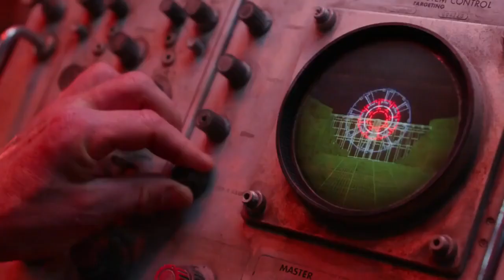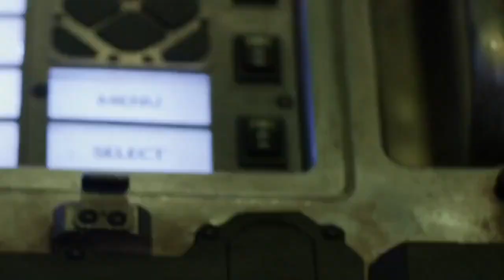Mortal Engines 2018 Film Explained in English | Mortal Engine Story Summarized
Mortal Engines 2018 Film Explained in English |  Mortal Engine Story Summarized  @Mr.Updates.

Mortal Engines (2018) Action Science Fiction movie explained in Hindi Urdu. The American stunning thriller action film “Mortal Engine” story summarized with full ending in English explanation. Plot shows the scenario after the end of our world, when the whole city used to move on wheels, which means "moving cities." These dynamic cities used to devour smaller cities., so they could get food, metal, and fuel from them to survive. But Destiny was a lot different. The young girl "Hester Shaw" and the boy "Tom Natsworthy" meet there and attempt to stop the conspiracy because some scars never heal. Would they be able to achieve success?

MORTAL ENGINES (2018) Movie Explain in Hindi || Explained in Hindi || Hindi explainer.

Mortal Engines (2018) is not available in Urdu or Hindi. We've been trying to give this film an simple explanation. We hope you'll enjoy it.

Credits:

Images and footage Source: Universal Pictures and Media Rights Capital
Director: Christian Rivers
Produced by: Zane Weiner
Writer: Philip Reeve